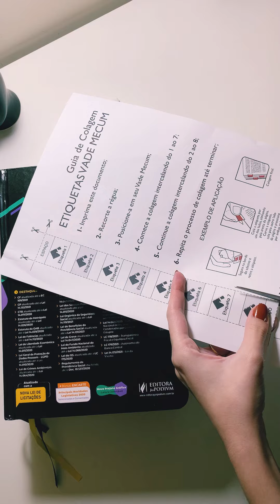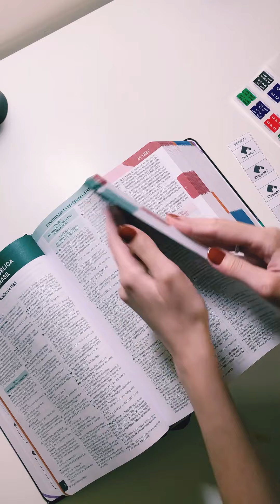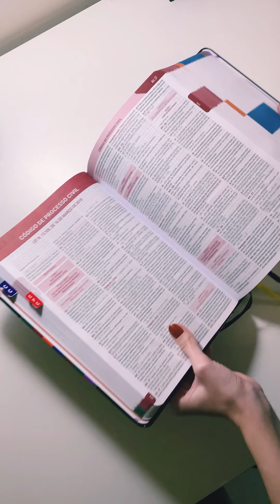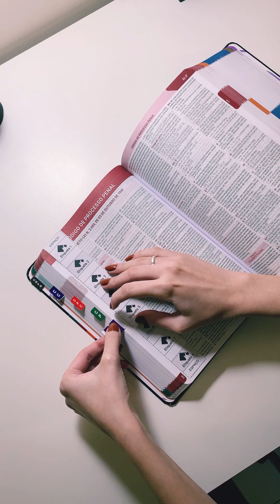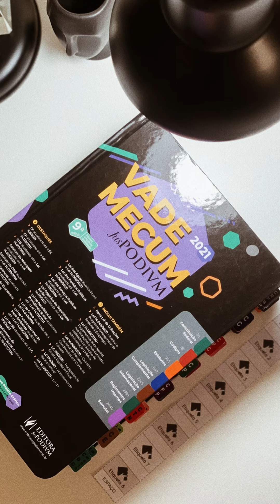Colando Etiquetas Marca Fácil no Vade Mecum Juspodvim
Único Vade Mecum do mercado atualizado com a EC 109/21 de 15/03/21 e a Nova Lei de Licitações e Contratos (14.133 de 01/04/2021) e com Novo Projeto Gráfico: letras maiores na CF, Códigos e Estatutos.

ESSE PODE LEVAR PARA A PROVA!

Sim! Você poderá levar o livro VADE MECUM JUSPODIVM no dia do Exame, sem problemas.

Além de poder utilizá-lo na etapa de estudos, ele também será seu companheiro de consulta na 2ª fase do Exame de Ordem!

POR QUE É O MELHOR VADE MECUM DO MERCADO?

- Atualizadíssimo:
  - CF atualizada até a EC 109/2021;
  - Nova Lei de Licitações na íntegra e com as alterações processadas no CPC, CP entre outras normas alteradas;
  - CP atualizado até a Lei 14.132/2021;
  - CTB atualizado pela Lei 14.071/2021

NOVAS NORMAS NA ÍNTEGRA:

- Lei 14.043/2020 – Institui o Programa Emergencial de Suporte a Empregos
- Lei 14.065/2020 – Pagamentos antecipados nas licitações e nos contratos realizados no âmbito da administração pública
- Lei 14.069/2020 – Cadastro Nacional de Pessoas Condenadas por Crime de Estupro
- LC 178/2021 – Transparência Fiscal e Equilíbrio Fiscal
- LC 179/2021 – Autonomia do Banco Central
- Lei 14.125/2021 – Lei da Vacina

DIFERENCIAIS:

- Nova Lei de Licitações
-Principais Novidades Legislativas de 2020 selecionadas e comentadas
-Novo Projeto Gráfico que garante mais conforto na leitura
-Destaque nos textos legislativos editados ou alterados em 2020 e 2021
-Texto colorido
-Tarjas laterais facilitadoras da pesquisa, dividindo a obra em seus tópicos principais: CF, Códigos, CLT, Estatutos, Legislação Complementar, Legislação Internacional e Súmulas
- Legislação complementar – melhor coletânea

ETIQUETAS MARCA FÁCIL:

 Em 2021 não seria diferente. A nova edição do Vade Mecum Juspodivm vem acompanhada das Etiquetas Marca Fácil, marcação permitida no Exame de Ordem, que funciona como um índice externo e agiliza sua consulta nas provas.

 ENCARTE: PRINCIPAIS NOVIDADES LEGISLATIVAS 2020 SELECIONADAS E COMENTADAS

Além das Etiquetas Marca Fácil, a Editora Juspodivm disponibiliza gratuitamente um encarte com as principais novidades legislativas de 2020 selecionadas e comentadas pelo professor Márcio André Lopes Cavalcante, do Dizer o Direito, para você ficar antenado sobre todas as movimentações legais.